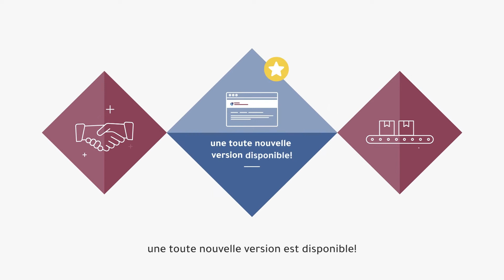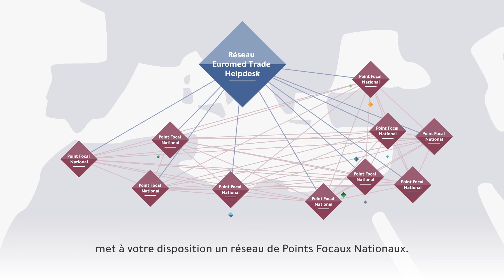Votre réussite commerciale commence ici - Euromed Trade Helpdesk